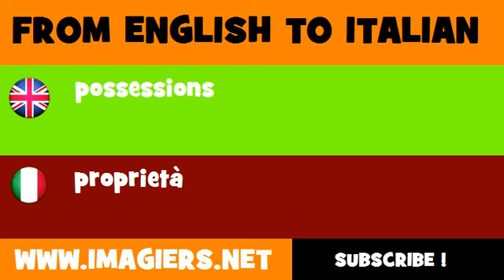How to say possessions in Italian